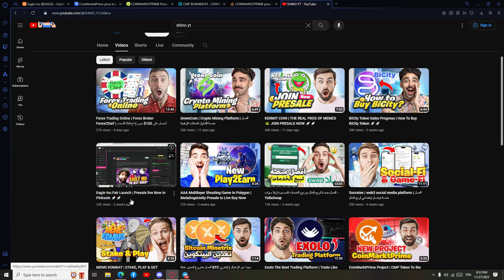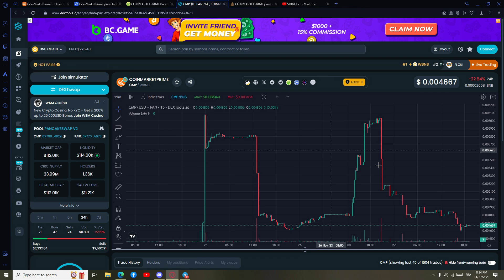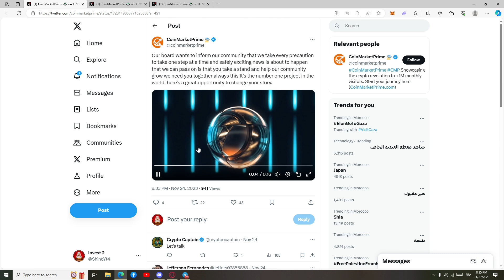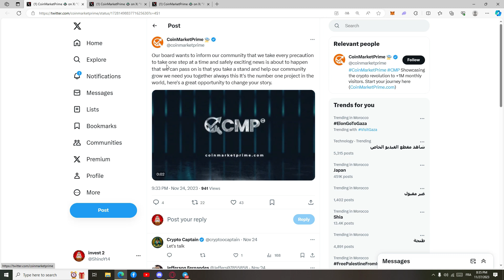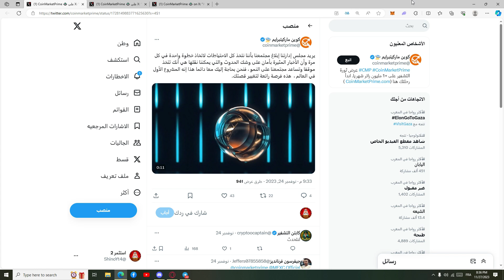Coin Market Prime To The Moon 🚀| هذه العملة ستنفجر في عام 2024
🚀KYC 🚀AUDIT 🚀SAFU

✔️Supply of 24,000,000.
✔️100% in Circulation.
✔️10% Fees for Marketing and Platform.
✔️Strong Development Team and Marketing Agency.
✔️Continuous Ads and DexTools/DexView Listings.
✔️24/7 Promotion.
✔️2 Exchanges at Launch.